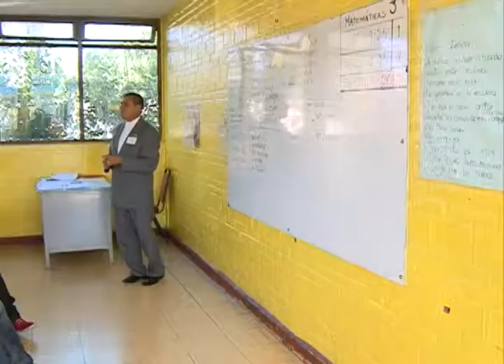695 alumnos van a clases de regularización por reprobar materias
La mayoría toma clases de matemáticas